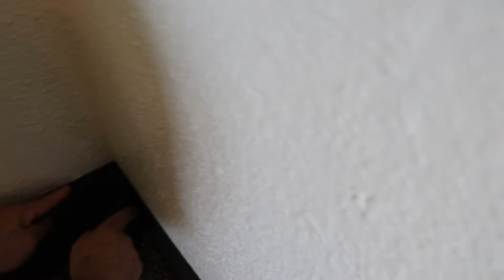Como instalar cove base y haciendo uniones en la alfombra muy facil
Instalando cove base en paredes y como hacer uniones en la carpeta facil.